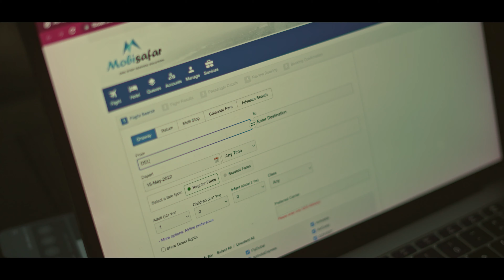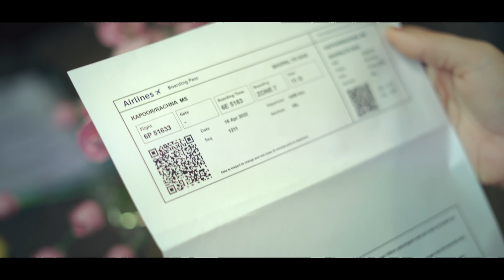Mother And Daughter Short Film|Hindi|Mobisafar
This project is executed and created by Adyah Moving Pictures for the brand Mobisafar

Directed & Written by Loveena Bagga
Co written by Aashish Kushawaha

Actors -
Aman Bal
Isha Sandhir

Director's Team
Aashish Kushwaha
Nayana Gupta
Yogesh Dua

Production Team
Shanu
Vikram Singh Rajpoot
Manju Sethi
Dhananjay Kapoor
Mayank Bakshi

Camera Team
Kamal K Kumawat
Yogendra Meena

Art Team
Shivanshu Parmar
Karan

Translation
Sutanu
Nayana Gupta

Editing
Manik Agarwal
Loveena Bagga

Color grading
Harf Kamo

Sound Design and BGM
Vagish Makkar

Dubbing
Anhad Music Studio

Title Track
Colaniko

Makeup and Costume Team
Sonia
Rajat
Jaya

BTS and Still
Varun